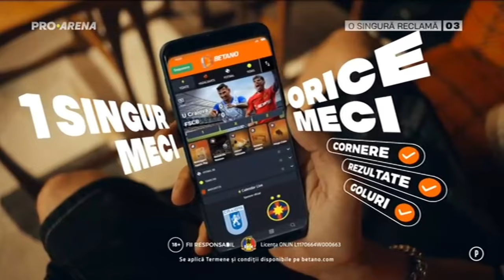CSM București 🆚 Gloria Bistrița R2 | Etapa 8 Liga Florilor 2023/24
Stage 8 of Romanian women's handball national championship 2023/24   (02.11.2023)